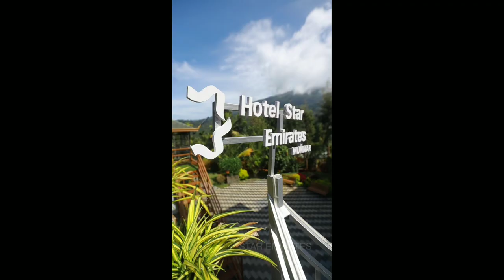Munnar 4 star facility Resort | വീഡിയോ കണ്ടു നോക്കൂ... Hotel star emirates റിസോർട്ടിൽ താമസിക്കാം...